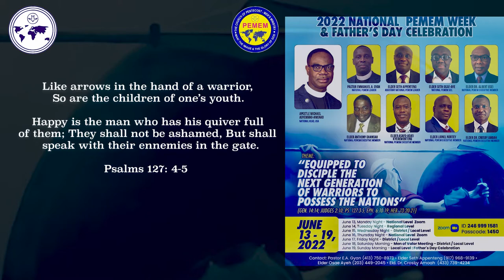PENEM WEEK'' 2022